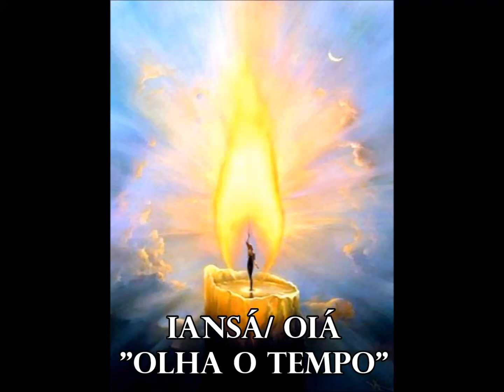Iansá Oiá "Olha o tempo" SUBTITULADO Y CON LETRA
DEL CD "A CAMINHOS DA LUZ"